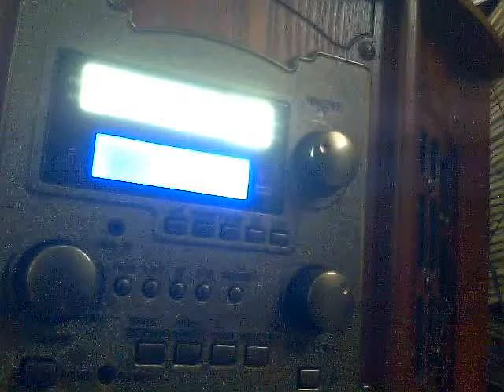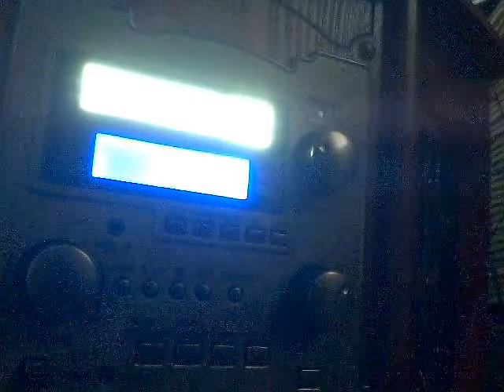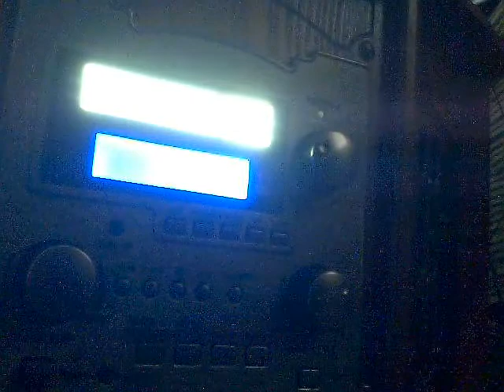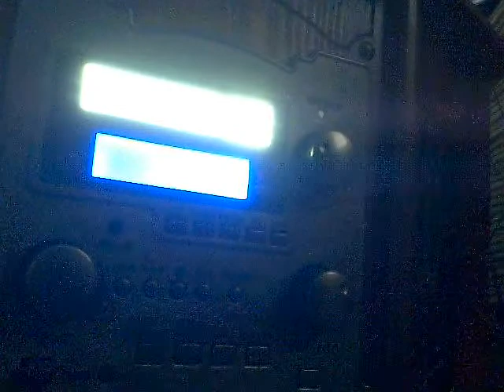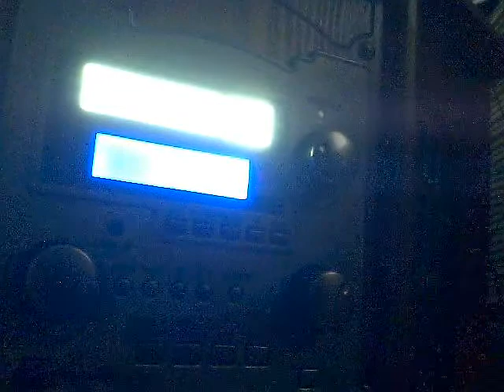Copy of D.J. Rivera presents D.J. Rivera as himself part 8 Should of been a Bryon Blayn album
1) This is for my...performed by Remy Pa
2) Phone Messages 4 of them
3) 2 new messages
4) 3 phone messages
5) 4 new phone messages
6) Fuck boy remix performed by Gangsta boo & Rich Boy
7) Bout my $ performed by Gangsta Boo, T.I., Lil Boosie
8) 2 phone messages,
9) The King of Cheyenne
10) D.J. Rivera accapella,
11) Sex lude
12) Dj Rivera rhyme/shout outs
13) D.J. Rivera @ Taco John Drive Thru
14) D.J. Rivera @magiccity
15) Rico playing Uncle Marks Piano
16) Margaret's lude
17) New Phone message
18) 3 new phone Messages
19) D.J. Rivera's long Interlude
20) one phone message
21) King Of Cheyenne Remix